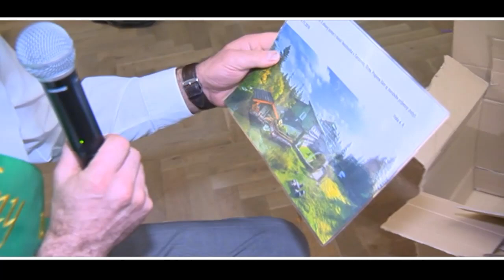Zostrih Stužkovej SPŠ 4.A 2018/19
Vyrobilo: FOTO & VIDEO ŠTUDIO Pavol Sestrenek, Namestovo